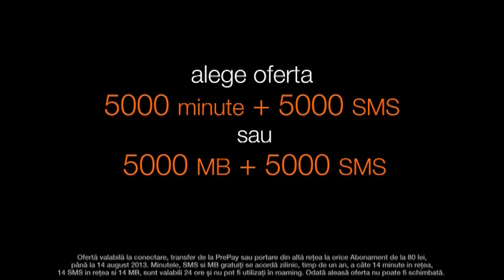alege oferta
5000 minute + 5000 SMS sau 5000MB + 5000 SMS